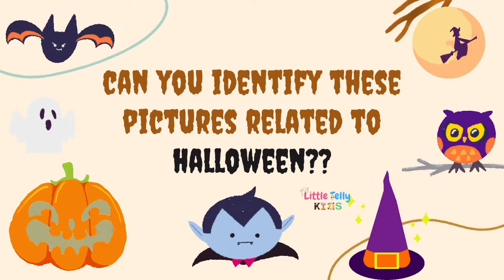Can you Identify these picture related to Halloween ?? Ready for the challenge ??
This video is about Can you Identify these picture related to Halloween ?? Ready for the challenge ??

If you'd like to see more videos like Can you Identify these picture related to Halloween ??

Title:- Can you Identify these picture related to Halloween ?? Ready for the challenge ??